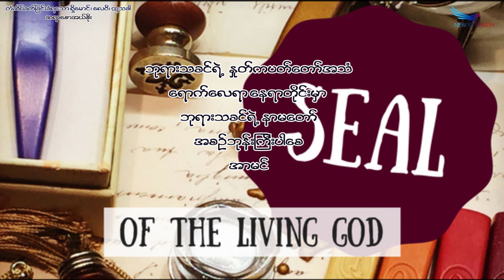May 31, 2022, တံဆိပ်ခတ်ခြင်းခံရသော ဇာဗုလုန်၊ ယောသပ်၊ ဗင်္ယာမိန်, Saya Saw Eh Soe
(ဗျာဒိတ် ၇: ၈) (ကမ္ဘာ ၄၉:၁၃) (တောလည်ရာ ၁: ၃၂-၃၃) (ကမ္ဘာဉီး ၄၉:၂၂) (ကမ္ဘာ ၃၇-၅၀) (ကမ္ဘာ ၄၉:၂၇)